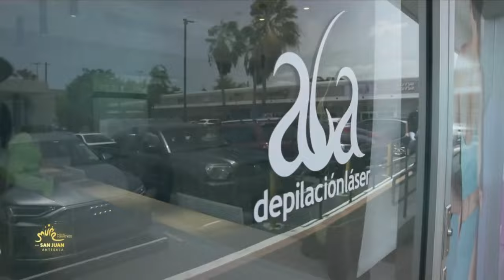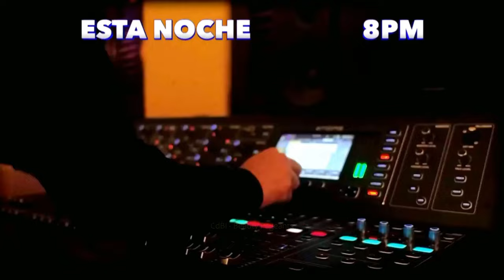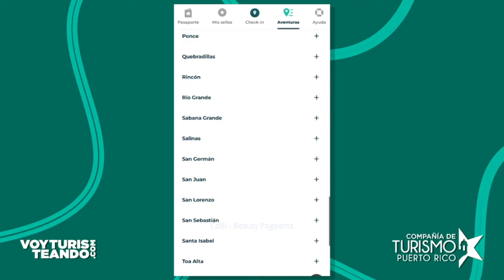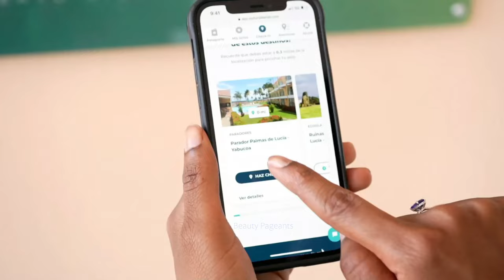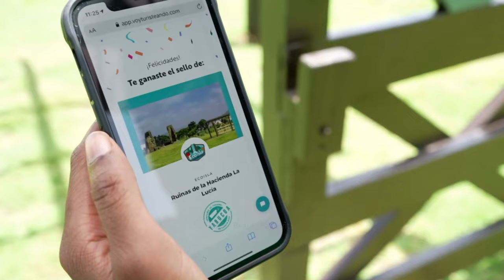Miss Universe Puerto Rico 2023 FULL SHOW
Miss Universe Puerto Rico 2023 FULL SHOW (incluye Antesala y Viva la Reina)

Enjoy! | Disfruten!